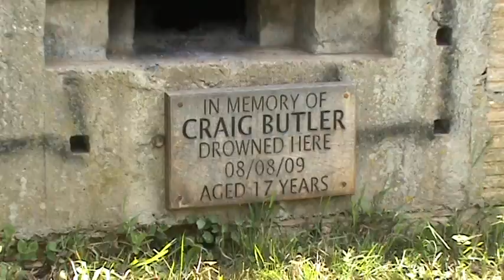Infantry Pillbox By Tellisford Weir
This FW3/24 Pillbox Is One Of A Pair Overlooking The River Frome At Tellisford Weir.